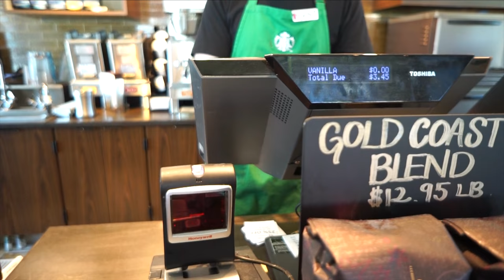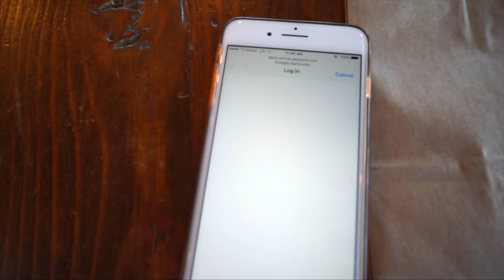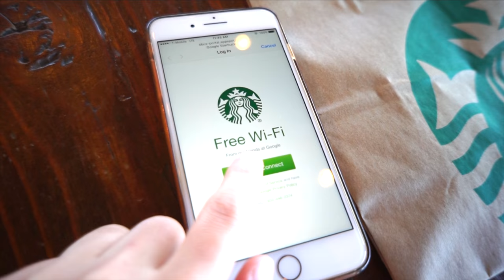💖 10 STARBUCKS HACKS YOU NEED TO KNOW 💖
Today I have 10 Starbucks hacks for you!

As most of you guys know, I have a slight obsession with Starbucks and so I wanted to share all the things I learned about Starbucks, especially the little hacks and tricks with you guys!

♡ SNAPCHAT   ▸ sueroseofficial